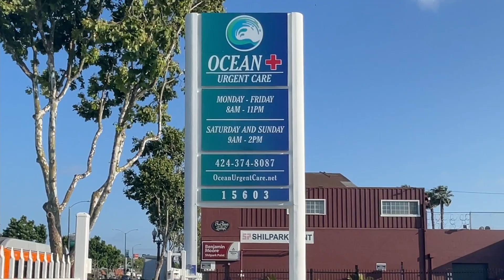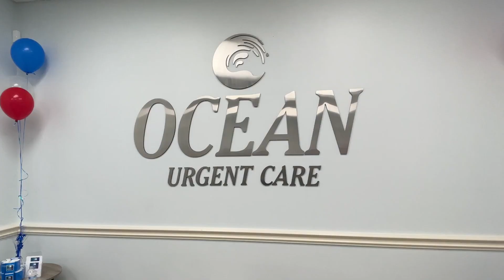Ocean Urgent Care Grand Opening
Ocean Urgent Care Ribbon Cutting Ceremony